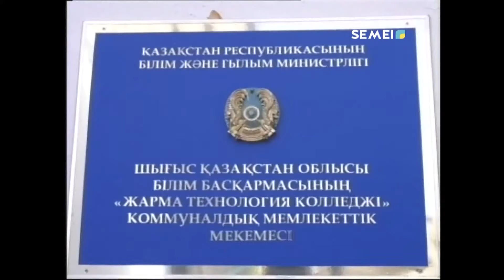ДЕПУТАТ СЕНАТА ПАРЛАМЕНТА ДУЙСЕНГАЗЫ МУСИН ПОСЕТИЛ ЖАРМИНСКИЙ РАЙОН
В ходе рабочей поездки сенатор разъяснил главные задачи озвученые в . Здесь народный избранник побывал на социальных объектах и встретился с местными жителями.
БАКЫТГУЛЬ КАЗЕЗ